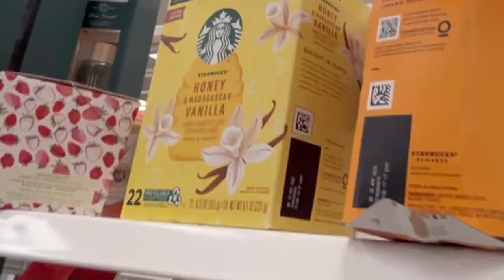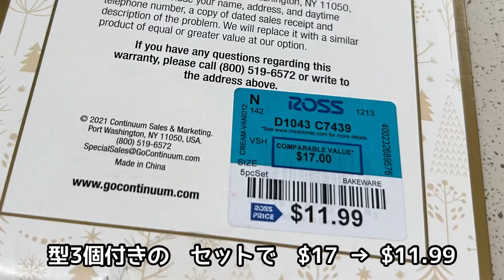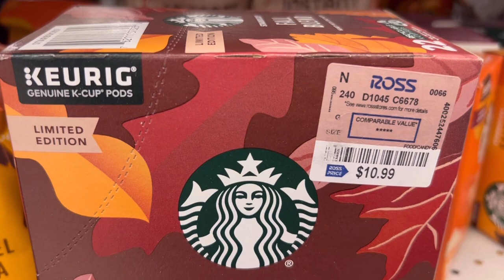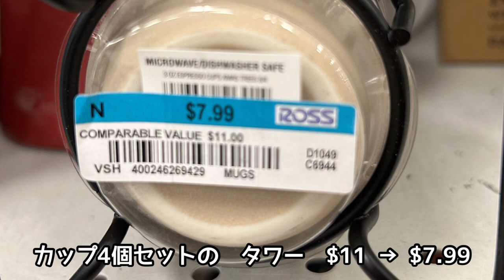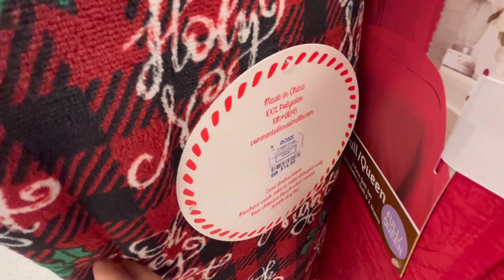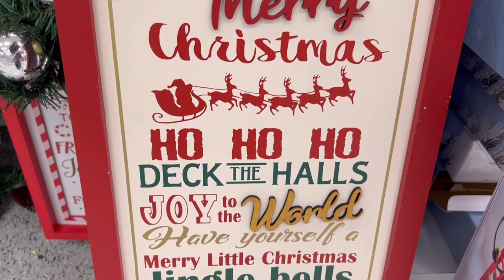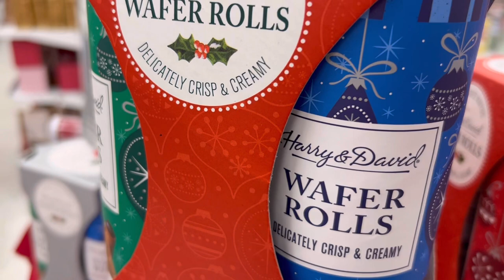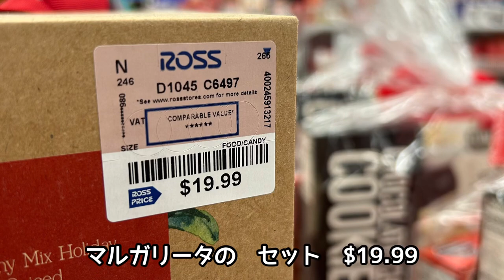★LA生活★ブランド品が激安で買える！掘り出し物探しが楽しくなるディスカウントストア、ロス・ドレス・フォー・レス/Ross Dress For Less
アメリカの大手ディスカウントストア、ロス・ドレス・フォー・レス(Ross Dress for Less)。日本人が多く住む街トーランス近辺だけでも数店舗あり、車でドライブしているとあちこちで見かけます。

このお店では、ブランド物の商品を格安で購入できます。在庫処分品や訳あり商品ですが、ほとんどの商品がオリジナルの価格の半額前後の値段で買えます。商品は一点のみや少数しかない物も多いので、気に入ったものがあれば、とりあえずカートに入れて、購入するか後で考えてみるといいと思います。

商品の取り扱いがやや雑なため、衣類品は本当なら上下セットや、2枚とか3枚セットの物の一部がなかったり、汚れていたり、ありがちです。雑貨に関しても、箱が破れていたり、つぶれていたり、パーツがないなどいろいろ気になる点がある物もあるので、購入前にはキチンとチェックする必要ありです。多少問題があっても、「まぁ気にならないかな、でもやっぱり気になるなぁ．．．」と思われる場合は、レジで交渉すると更に10％引きにしてもらえる時もあります。

訪れた日が、サンクスギビング後の日曜日だったため、大量のクリスマス商品が並んでいました。見るだけでも楽しかったです。ロサンゼルスの日常の一コマ、一緒に楽しんでいただけたら嬉しいです。